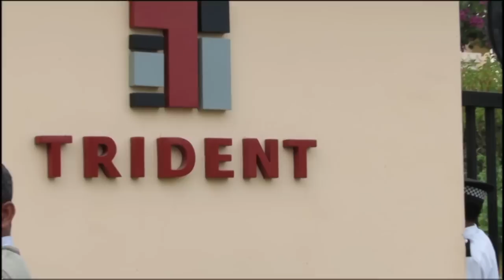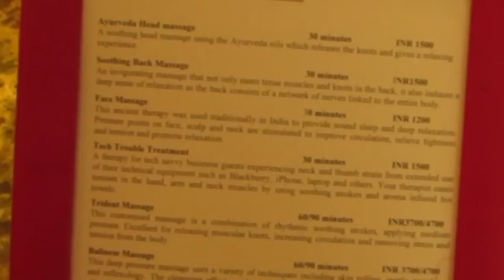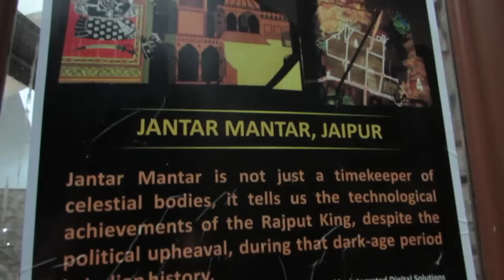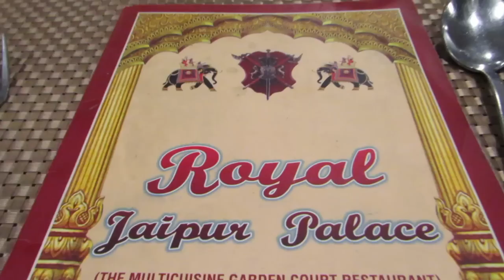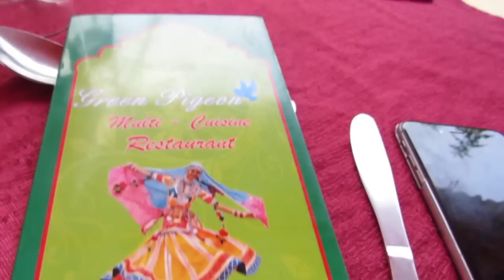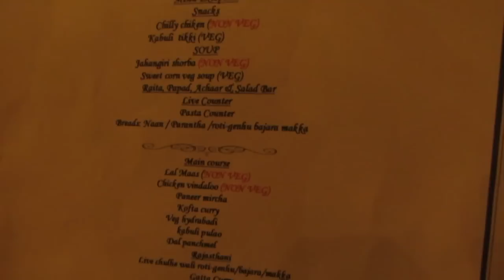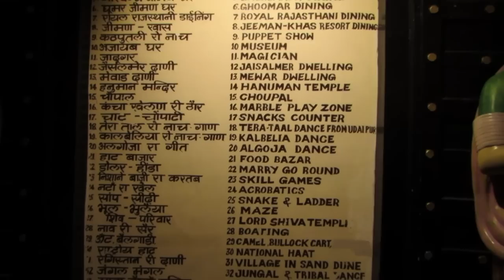Jaipur | Trident | Rajasthani Cuisine | Fire in the Mouth | Palmistry | Chokidhani | Shopping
I am Priyanka George from Mumbai, India who loves to make videos on DIY- Skin, Hair and Health care, Weight-loss tips and exercises, Healthy food and drinks, Makeup Tutorials ,Reviews of Products and Restaurants and lots more.

Roposo - @princesspriyanka